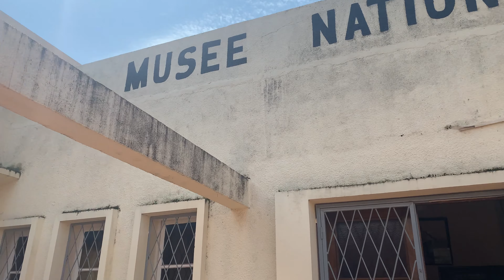ON TOMBE EN PANNE DANS UN VILLAGE AU BURUNDI | VLOG BURUNDI PART 2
Hello,
Voici la video partie 2 de mon blog du Burundi.

► Je suis d'origine camerounaise & burundaise
► Je vis à Madrid depuis 2016

 🎥 Appareil photo, musique + montage 🎥
►Appareil photo: Canon EOSm100
►Montage: Imovie
►Lumière : Naturelle, Ring Light